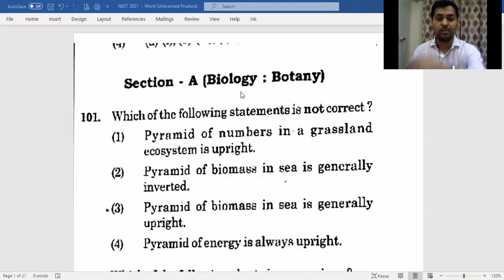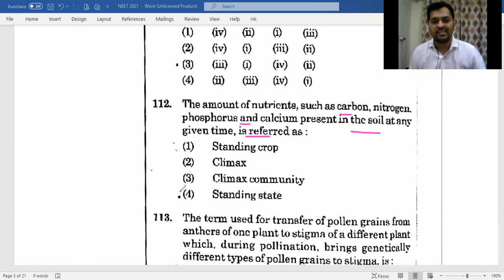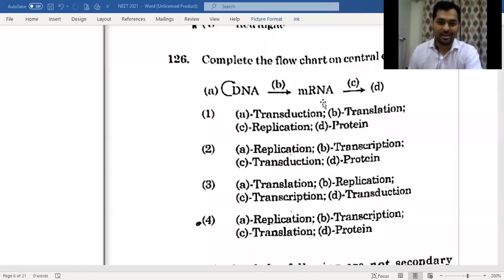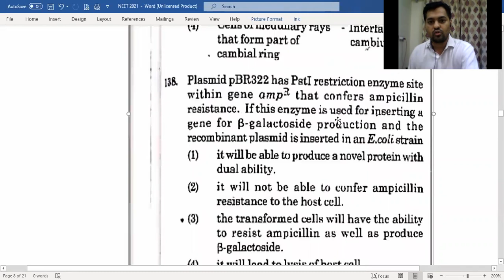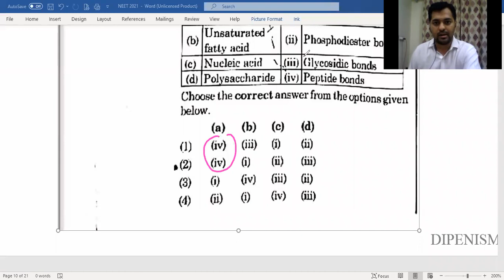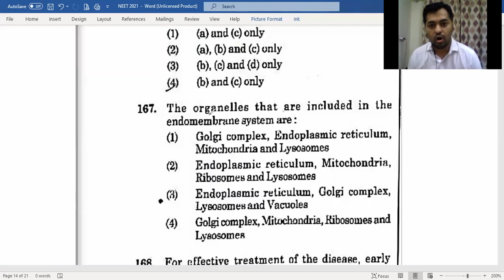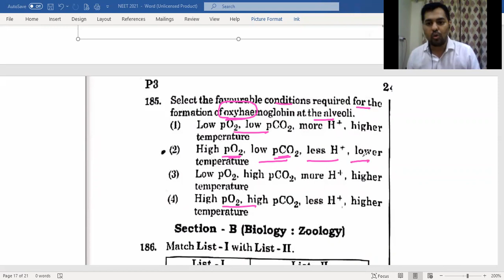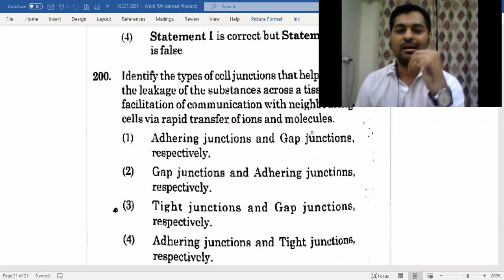NEET 2021 ANSWER KEY | NEET BIOLOGY SOLVED PAPER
NEET PCB BOOKS + PAST 33 YEARS PCB
One of the Best Study Materials

MTG FINGERTIPS FOR BIOLOGY - One of the Best Books for NEET Exams to help Medical Aspirants...
it Covers 11th & 12th Both 😇✌🏻

Full NEET 2021 Biology Paper Discussion by Dr.Dipen Shah

Private & Group Tutions - Online Mode
Complete Biology - Botany, Zoology & Genetics

NEET 2021 Biology Paper,
NEET 2021, Biology NEET 2021
NEET NEET MBBS, NEET BDS, NEET BAMS, NEET BHMS, NEET BPTH, NEET EXAM 2021